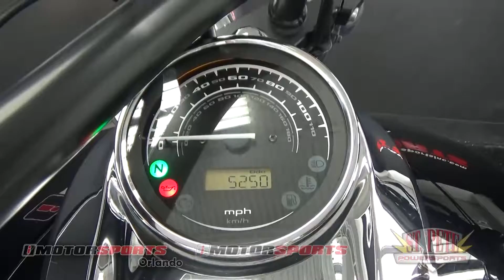2013 Honda Stateline A4478 @ iMotorsports